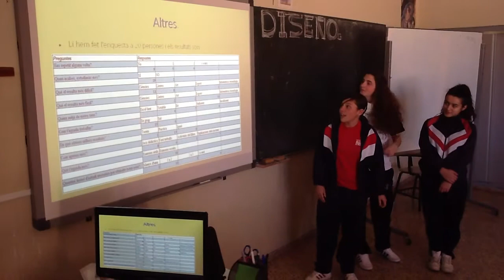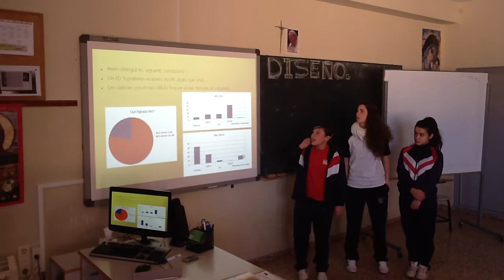Enquesta "Nivell estudis"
Treball realitzat per alumnes de 4t d'ESO en la matèria de Valencià: llengua i literatura.
Autors: Maria Moratal, Marta Lull i Mireia Millet.